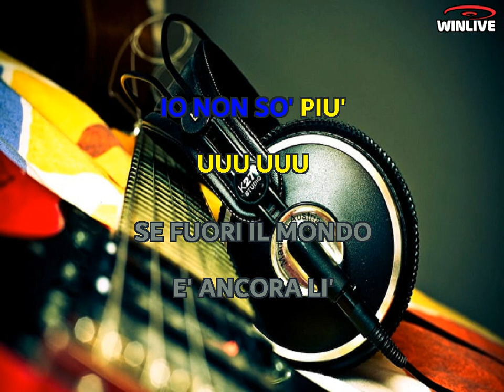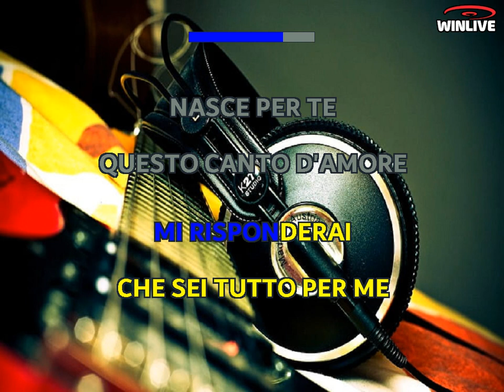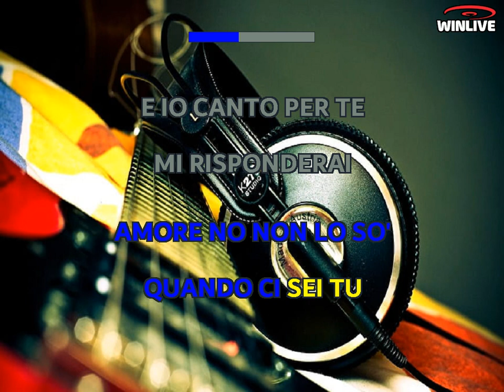Karaoke con Testo - Canto d'amore indiano - Albano - Base Musicale in MP3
Benvenuti sul mio canale Karaoke! Oggi ti presento una fantastica base musicale in formato MP3 della canzone "Canto d'amore indiano - Albano" completa di testo sincronizzato. Che tu sia un appassionato cantante o desideri semplicemente divertirti con gli amici, questa base musicale ti permetterà di esprimere la tua voce e creare momenti musicali indimenticabili.

Scarica subito la base musicale MP3 di "Canto d'amore indiano - Albano" con testo sincronizzato e preparati a stupire il tuo pubblico.